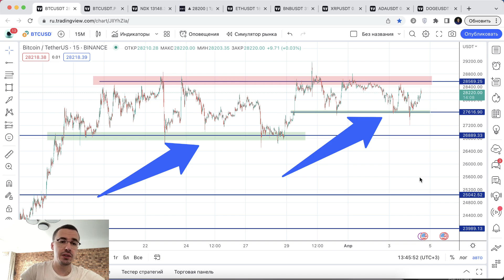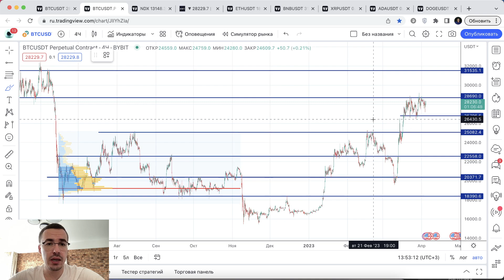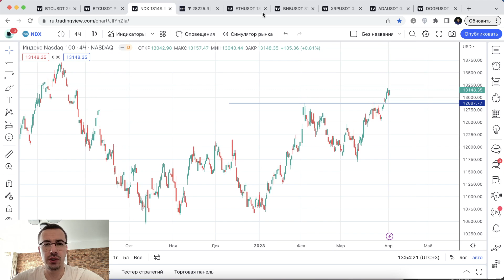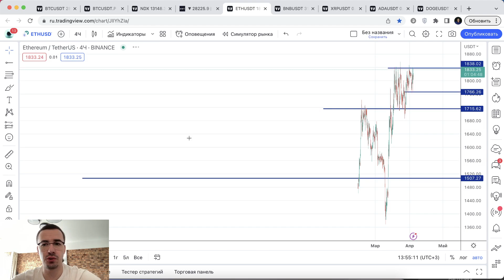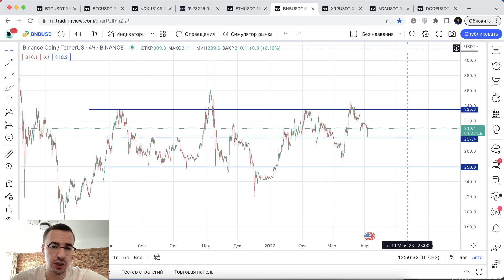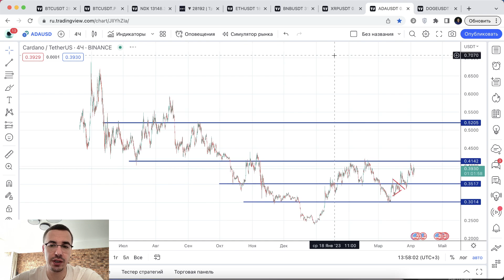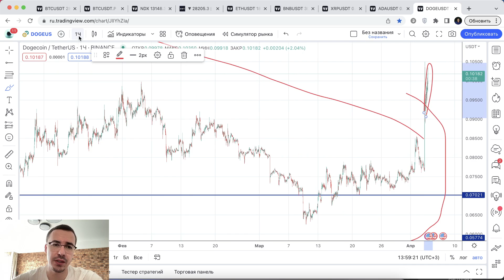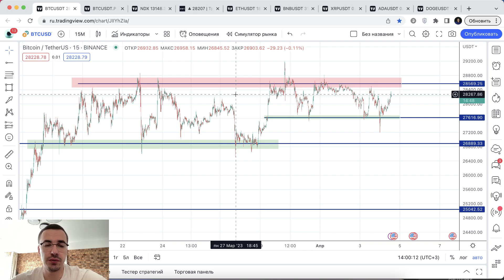Биткоин прогноз - пробой ВВЕРХ без коррекции?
Прогноз криптовалют: BTC, ETH, BNB, XRP, ADA, DOGE